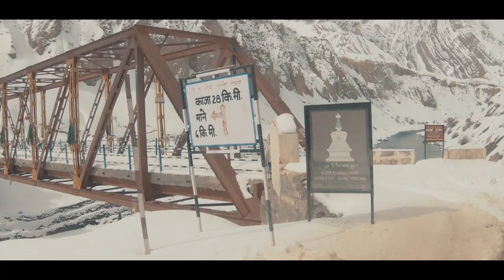A Tale of Spiti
ON THE ROAD : A TELL OF SPITI